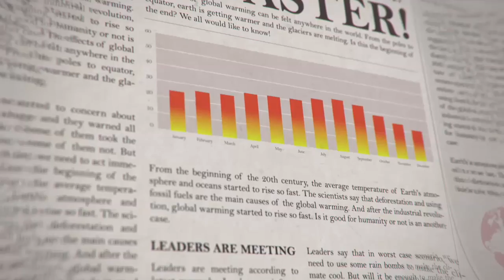Esri User Conference 2015 - Vídeo de Abertura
Versão legendada do incrível e inspirador vídeo de abertura da Plenária da Esri User Conference 2015 - o encontro de usuários da Plataforma de GIS/Mapas líder global de mercado. O Evento ocorre todo ano na Cidade de San Diego/CA e nessa última edição reuniu mais de 16.000 participantes. Para se ter uma ideia, mais de 350.000 empresas e governos de todo o globo utilizam a Plataforma ArcGIS da Esri para solucionar desafios corporativos de uma maneira muito mais fácil, integrada e assertiva. No Brasil, essa Plataforma Tecnológica é distribuída exclusivamente pela Imagem